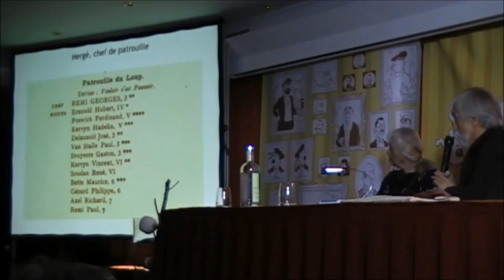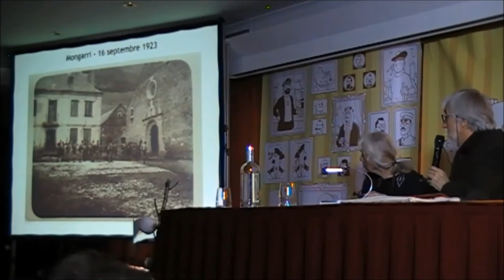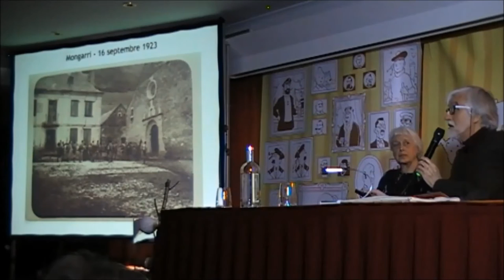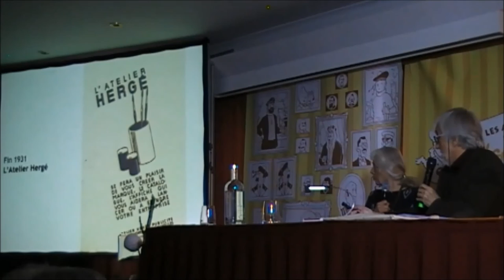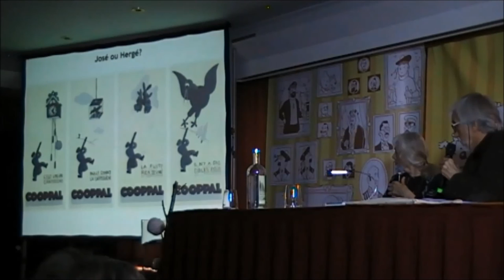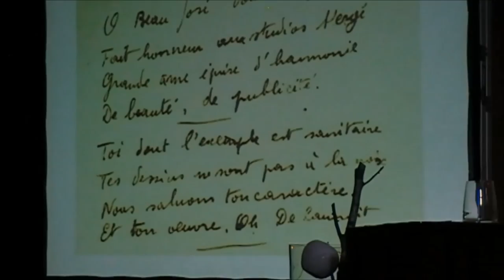Catherine De Launoit, souvenirs inédits et documents rares sur Hergé - partie 1 - ADH 2017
Nivelles, le samedi 11 mars 2017
Catherine De Launoit est l'invitée d'honneur de cette édition 2017 de l'assemblée générale des Amis de Hergé. Catherine est la fille de José De Launoit (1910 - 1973) et d'Alice Devos (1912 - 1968) qui furent tous deux proches d'Hergé et l'assistèrent à plusieurs moments dans son travail...
Première partie...